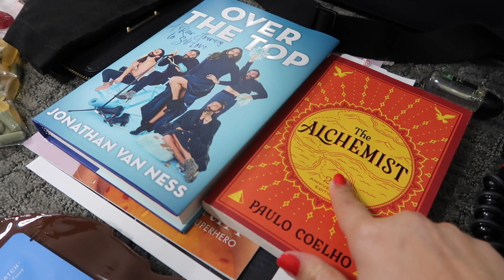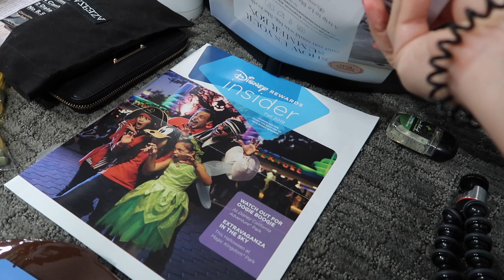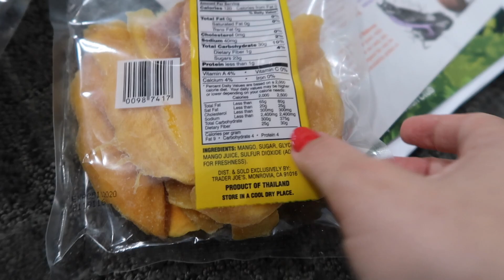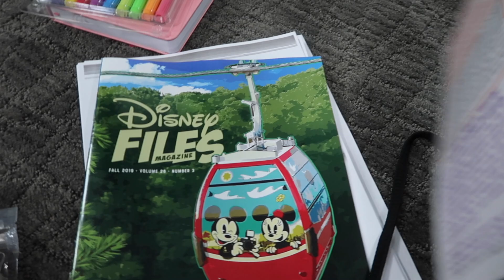WHAT I PACKED FOR A HAWAIIAN DISNEY VACATION TO AULANI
HAPPY Teen G tuesday! Thank you all for the love and support! Heres to 100 videos!